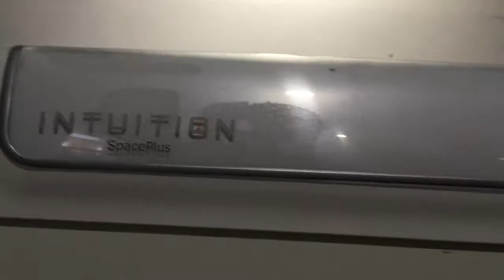Холодильник ELECTROLUX ERB40003W8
Видео обзор внешнего вида холодильника ELECTROLUX ERB40003W8
Двухкамерный холодильник бу ELECTROLUX ERB40003W8 имеет габариты 59.5x63.2x201 см. Общий объем 377 л, объем холодильной камеры 285 л, объем морозильной камеры 92 л. Однокомпрессорный, управление электромеханическое, мощность замораживания: 4 кг/сутки, капельная система разморозки.